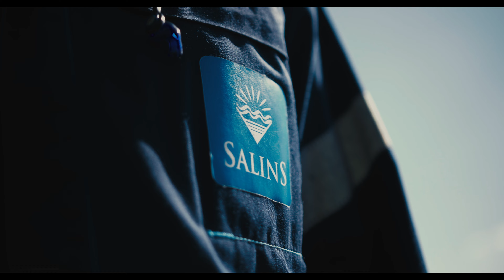Lorr'up x Mines Groupe Salins (Canon C70)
[WASABI PRODUCTIONS] Lorr'up x Mines Groupe Salins

Production: Stéphane Champreux
DOP: Paul Fisson
Camera: Léo Collado
Photo: Yohann Véronèse

The gear I used was a Panasonic S5II + Canon C70
Color grading through DaVinci Resolve 18